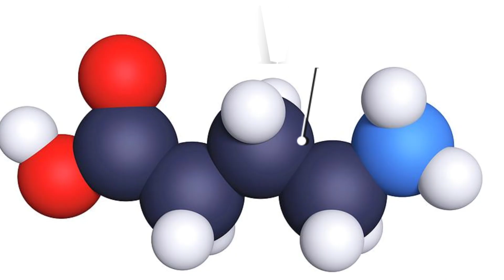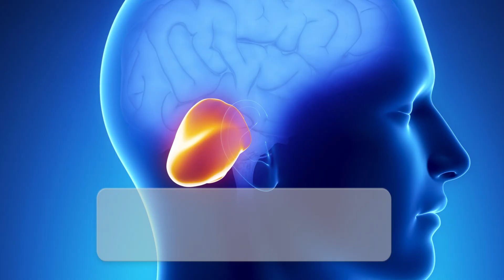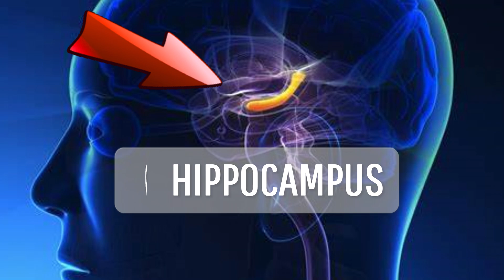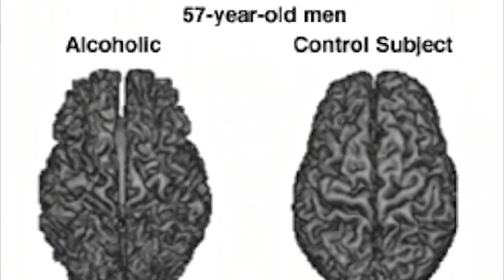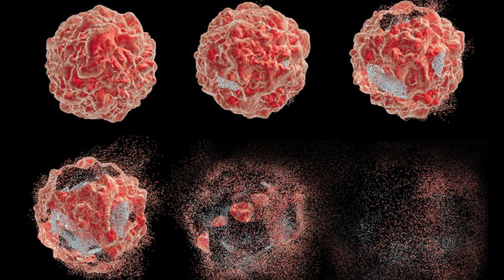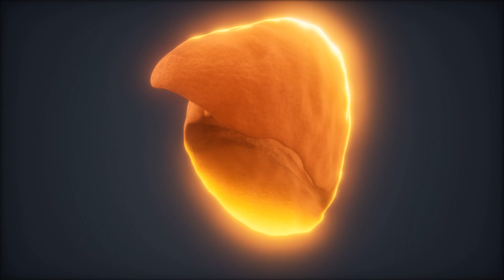Stop Drinking Alcohol, How alcohol affects the brain, Sobriety Made Simple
Stop Drinking Alcohol, How alcohol affects the brain, Sobriety Made Simple, A look at how alcohol affects the brain. Short term, what a few drinks does. Then a look at the long-term debilitating effects alcohol abuse has on the human brain.